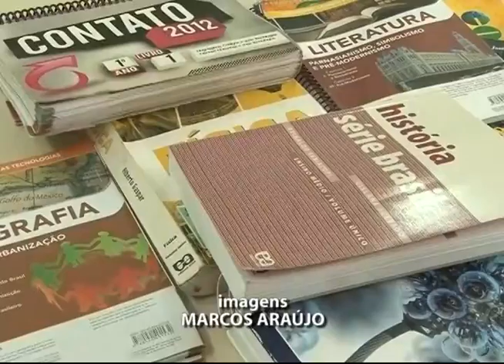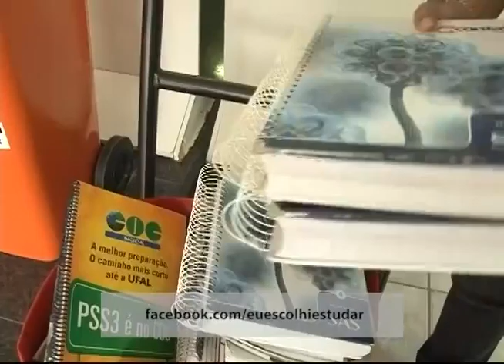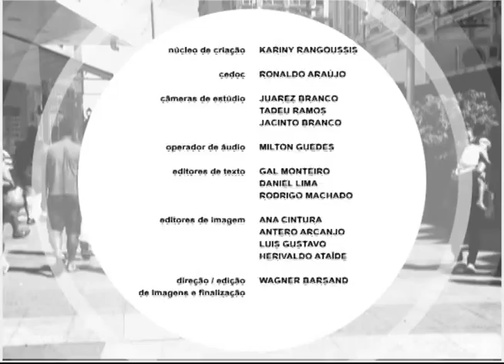Programa Pauta Especial - Ana Paula Cajaseiras - 31.03.16 (BL2)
Entrevistada: Ana Paula Cajaseiras - Fonoaudióloga